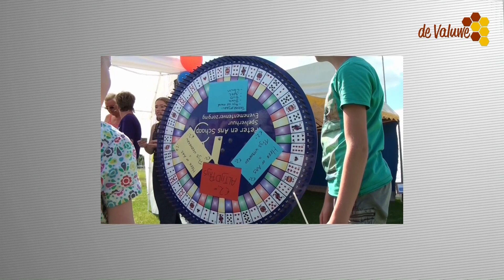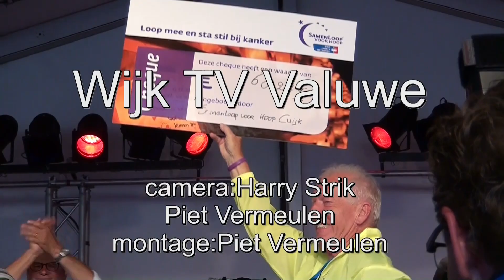Actie '' Samenloop voor Hoop'' Cuijk. 160. 239 euro opgeleverd